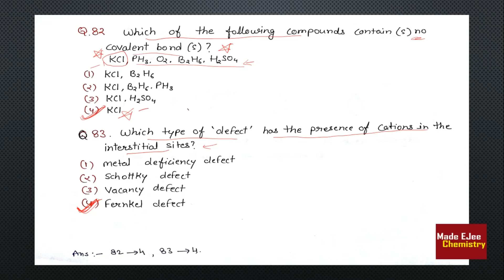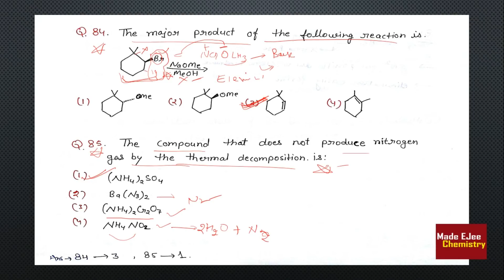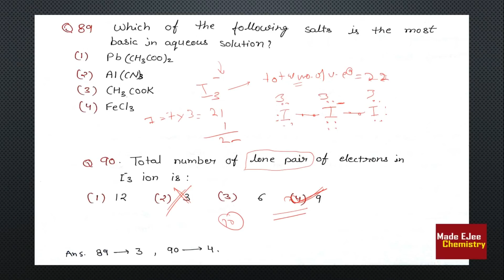Must Watch | NEET/Online JEE | JEE Mains 2018 | Accurate & Complete Solutions | Chemistry [Part-3]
Video Contain Jee mains 2018 Chemistry Solutions (Part 1/3)
👉 Jee online Students & NEET Students Must Watch it.